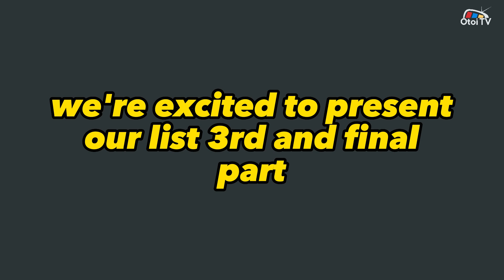Top10 Hottest MAMA's (M|LF) Over 40 PrnStars 2023 | part 3 | Otoi TV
Welcome back to Otoi TV! Today, we'll present the second part of our Top 10 Matured Actresses, showcasing talented actresses aged like fine wine. These women have proven their ability to captivate audiences with their beauty and exceptional acting skills, despite being over 40. So, without further ado, let's continue our countdown with the following ten actresses who have made a remarkable impact on the industry.

➡️All of our videos are made with...
 ✔️Capcut/Filmora video editing software
 ✔️Photoshop was used to create the thumbnail.
 ✔️as well as a Genuine Human Voice for voice-over.
➡️We do not own or endorse any of the video's content.
➡️Graphic materials are only used to complement...
 ✔️context
 ✔️information
 ✔️narrative.
➡️This channel does not support or promote any unlawful actions.
➡️This channel's Short Documentary style content is solely intended to provide information, education, inspiration, motivation, and amusement.

Best Regards,
OTOI TV